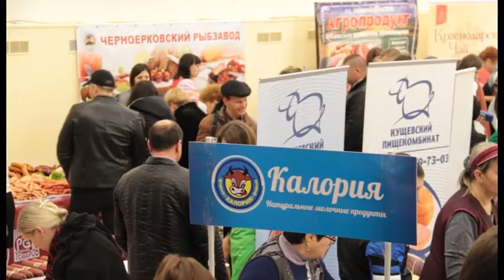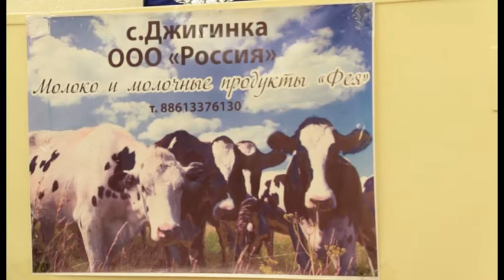На курорте прошел «Кубанский ИНФОТУР -2016»